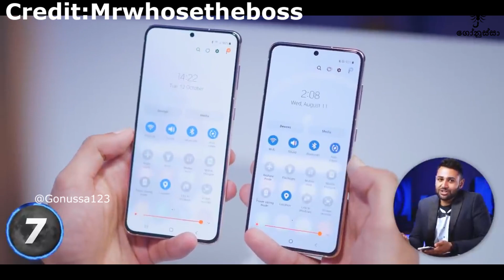Olympic බලන්න කැමති කවුද?